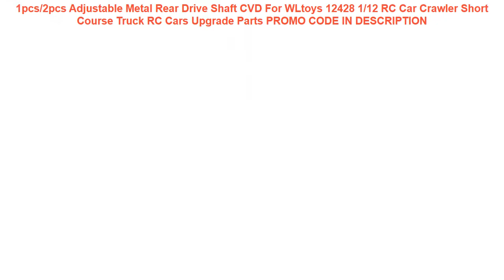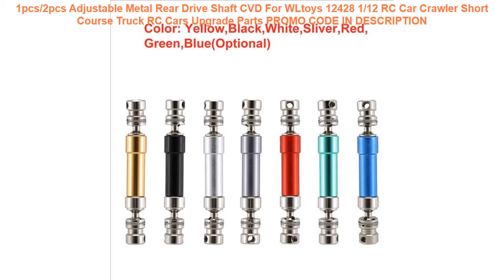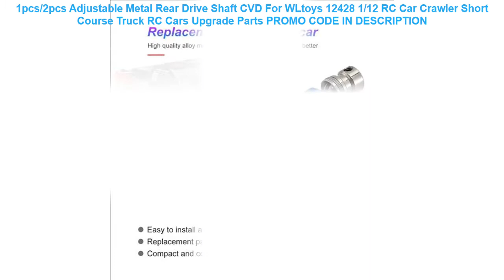Tanie 1pcs/2pcs Adjustable Metal Rear Drive Shaft CVD For WLtoys 12428 1/12 RC Car Crawler Short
1pcs/2pcs Adjustable Metal Rear Drive Shaft CVD For WLtoys 12428 1/12 RC Car Crawler Short Course Truck RC Cars Upgrade Parts